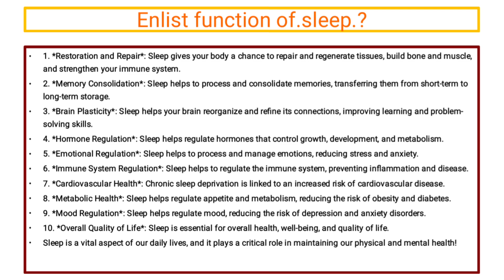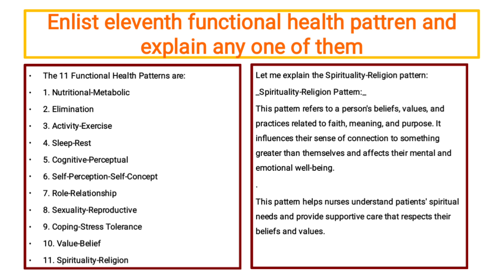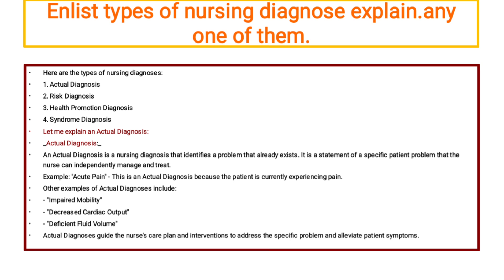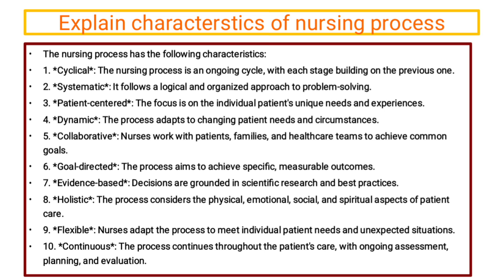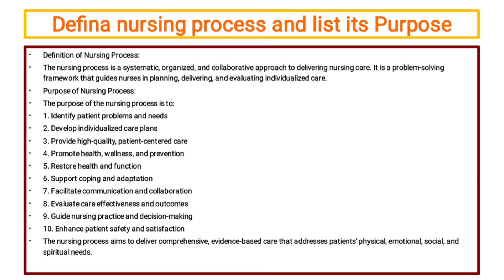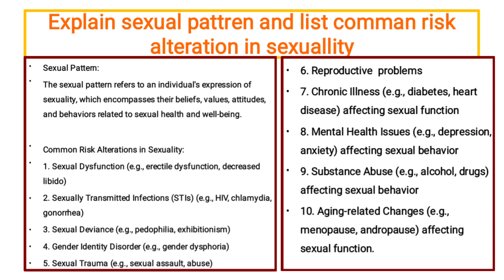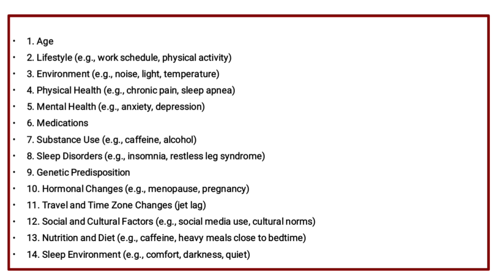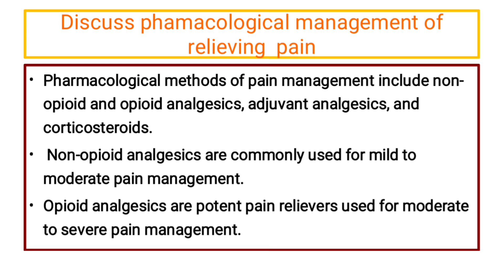solved past papers.of FON-2 part 2 in urdu BSN 2nd semester